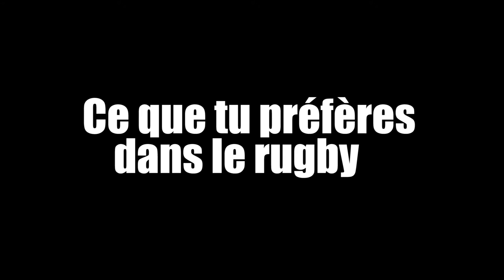Interview M10 (Ilann et Yanis)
Aujourd'hui nous retrouvons Ilann et Yanis sur la chaine du VRC.